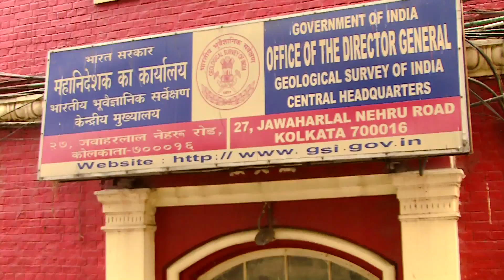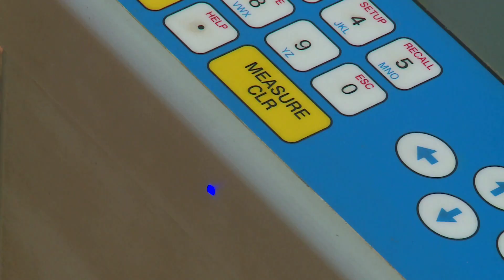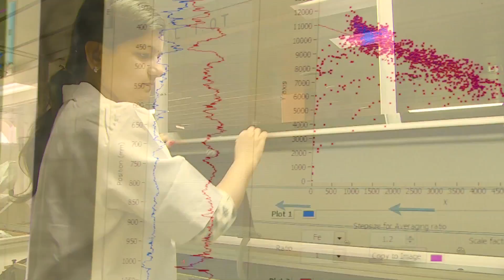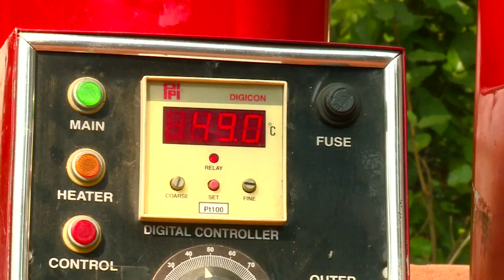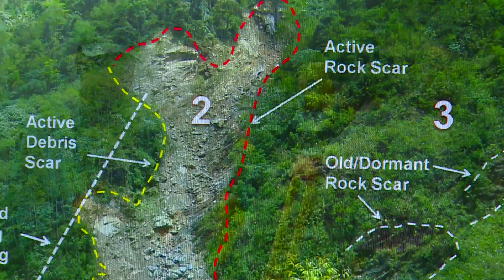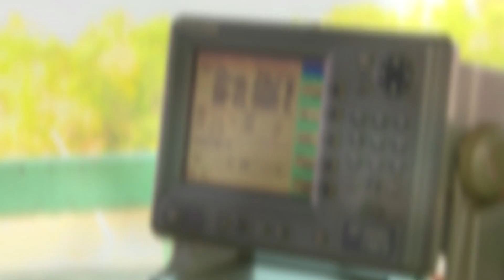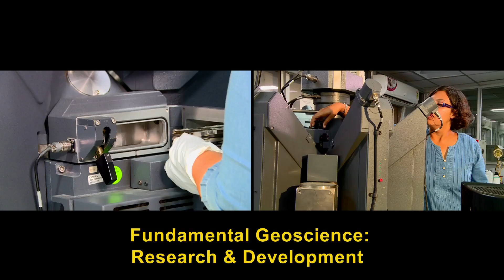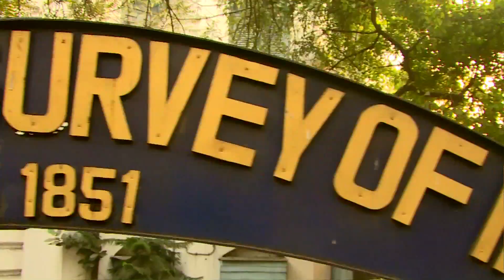Activities of GSI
This is a documentary film showcasing the activities undertaken by Geological Survey of India towards sustainable development of the nation.